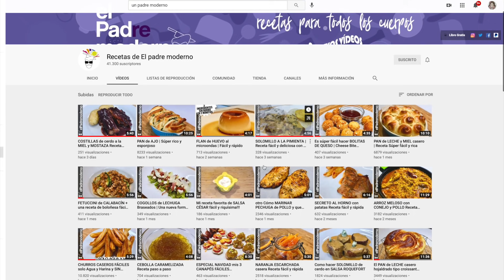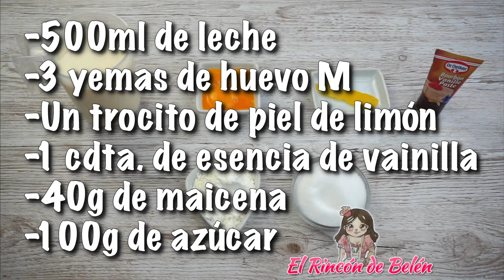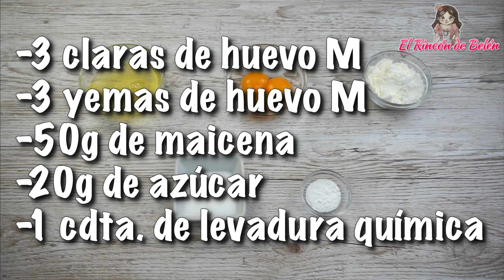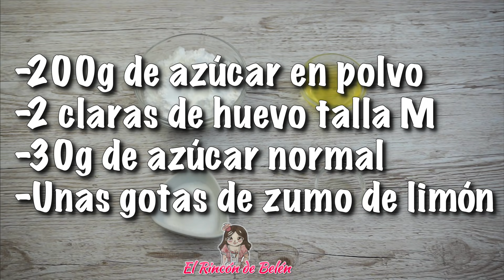FELIPES DE GUADIX, un postre tradicional de GRANADA / RETO del canal: RECETAS DE EL PADRE MODERNO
📣¡Información sobre esta receta que te puede interesar!

Hola amigos♡, bienvenidos un día más a mi canal…la receta de hoy es muy especial ya que hice un delicioso postre tradicional de GUADIX (Granada), los conocidos FELIPES DE GUADIX. Es un reto que me ha puesto Alvaro del canal RECETAS DE EL PADRE MODERNO. Si quieres ver como la hice pues quédate a ver el vídeo

➡RECUERDA QUE HABRA RECETAS NUEVAS CADA SEMANA, NORMALMENTE LOS MIERCOLES Y LOS DOMINGOS SOBRE LAS 16:30 HORA ESPAÑOLA

🔸🔸🔸🔸 INGREDIENTES 🔸🔸🔸🔸

➡PARA HACER LA CREMA PASTELERA:

-500ml de leche de tu preferencia, yo he usado leche desnatada que es la que siempre tengo por casa
-3 yemas de huevo talla M
-Un trocito de la piel del limón
-1 cucharadita de esencia de vainilla
-40g de harina fina de maíz ó maicena
-100g de azúcar blanca normal granulada

➡PARA HACER EL BIZCOCHO:

-3 huevos talla M, separando claras y yemas
-50g de harina fina de maíz ó maicena
-20g de azúcar blanca normal granulada
-1 cucharadita de levadura química ó polvos de hornear

Los roscos los hice en un molde de silicona para hacer Donuts y tienen 8 cavidades de 6 cm de diámetro

➡PARA HACER EL MERENGUE:

-200g de azúcar en polvo ó azúcar glas
-2 claras de huevo talla M
-30g de azúcar blanca normal granulada
-Unas gotas de zumo ó jugo de limón

🔸🔸🔸🔸CONTACTO E-MAIL🔸🔸🔸🔸

MANDAME TU FOTO CON ALGUNA RECETA MÍA Y LAS PONDRÉ EN UNA CARPETA DESTACADA DE INSTAGRAM 😉, allí podrás verla siempre

🔸Facebook ➜ @rinconbelenreposera
🔸Twitter ➜  @belenrepostera
🔸Instagram ➜ rinconbelenrepostera
🔸TikTok ➜ @elrincondebelen
🔸Pinterest ➜ belenrepostera

-Morning Stroll de Josh Kirsch/Media Right Productions (Biblioteca de audio de YouTube)

-Timeless de Slenderbeats (Biblioteca de audio de YouTube)

-Sunny Travel de Nico Staf (Biblioteca de audio de YouTube)

  by Belén♡                2021